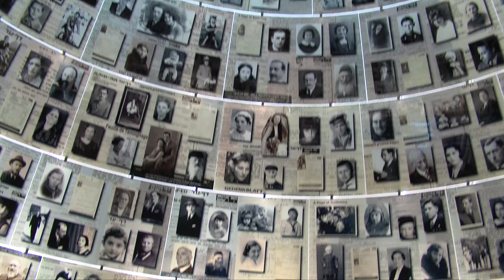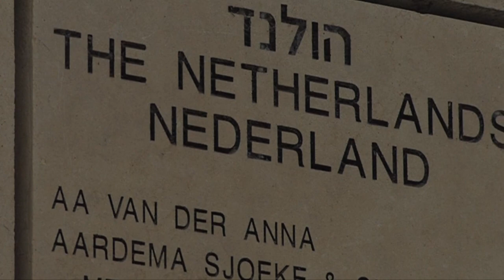Free Stock Footage Israel part 2 | Jerusalem | Haifa | Negev | Golden Gate | Mahane Yahuda Market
This free stock video on YouTube showcases the beautiful and diverse landscapes of Israel, featuring stunning footage of Jerusalem, the Golden Gate, Haifa, the Negev desert, and the bustling Mahane Yahuda market. From the historic sites and religious landmarks of Jerusalem to the bustling streets and vibrant atmosphere of the Mahane Yahuda market, this video offers a glimpse into the rich culture and history of Israel. The golden gate, Haifa, and Negev desert offers a contrast of the ancient and modern Israel. Perfect for use in travel and tourism videos, documentaries, and educational projects, this free stock video provides a glimpse into the beauty and diversity of Israel.

All of this footage is available for use completely free* of charge, making it perfect for use in travel videos, documentaries, and other projects that highlight the beauty and culture of Israel.

Please note that it is important to respect the cultural context and religious significance of the places and ceremonies shown in the footage and use it accordingly.

NOTE:
All of our footage is created and owned by us, it is forbidden to use it as a copy and repost! Use within YouTube policy.

Attribution would be nice, but is not a must.